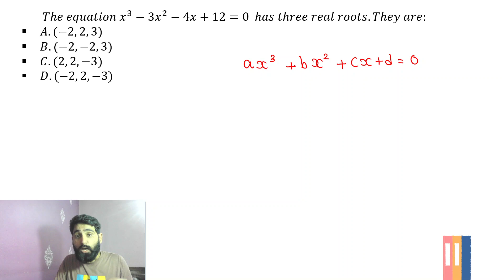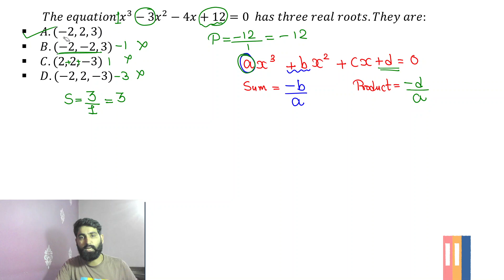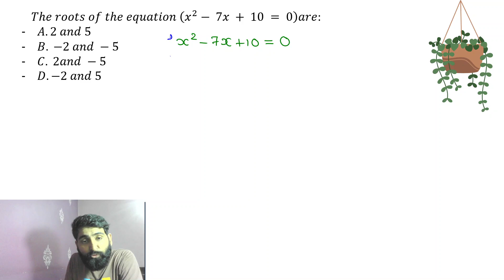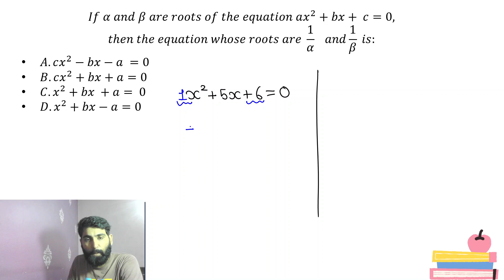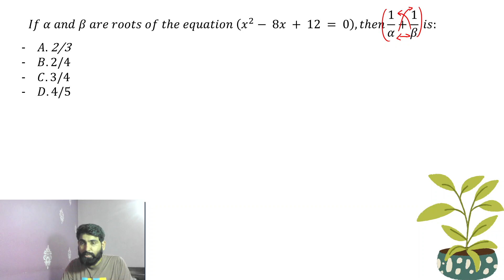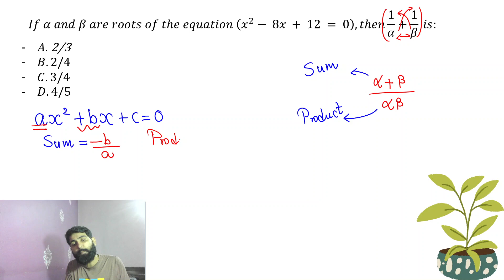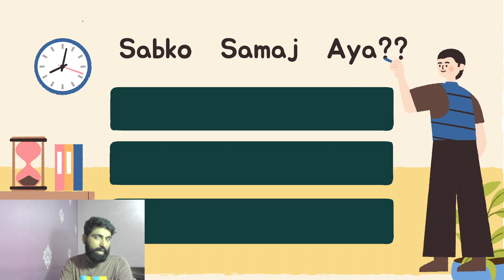Equation Tricks | CA Foundation June 2024 Solution : Master Equations Easily!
Are you preparing for the CA Foundation exam? Equations can be tricky, but with the right approach, you can master them quickly and efficiently! In this video, I’ll share essential tricks and shortcuts that will help you solve equation problems with ease.

- Fundamental concepts of equations and their importance in CA Foundation
- Time-saving tricks to solve linear and quadratic equations
- Step-by-step examples to demonstrate each trick
- Practical tips to avoid common mistakes in equation solving
- How to apply these tricks in your exam for maximum marks

📚 *Relevant for:*
- CA Foundation June 2024 aspirants
- Students looking to strengthen their math skills in equations
- Anyone preparing for competitive exams requiring equation-solving skills

Be a part of our learning community for exclusive content and personalized support: [Link to your community, e.g., Discord or Telegram]

*About Prof. Sagar Jagad:*
Whether you're preparing for college-level courses or competitive exams, I’ve got you covered with detailed explanations and practical examples.